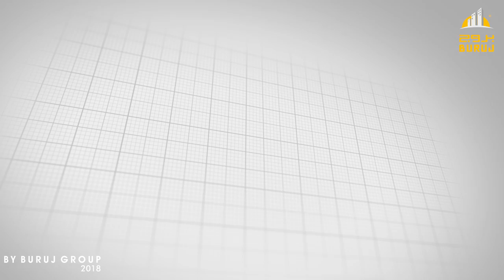ساحل بيشيرلي في مركز طرابزون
بروج العقارية
يعتبر ساحل بيشيرلي من افضل السواحل الموجودة في مدينة طرابزون
وبها ممشى بطول 15 كيلو متر تقريبا
ويوجد بها مسار للدرجات ويمكن استأجار دراجات من الساحل نفسه

وايضا تشتهر بالجلسات الجميلة على البحر والكافيهات

رابط الواتساب المباشر للتحدث معنا